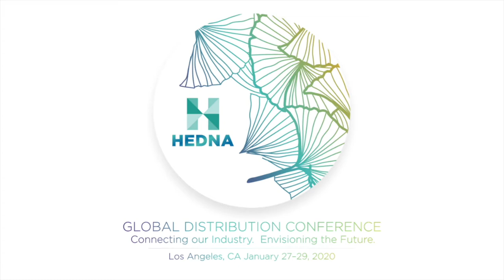2020 HEDNA LA - Keeping HEDNA Relevant - New HEDNA President